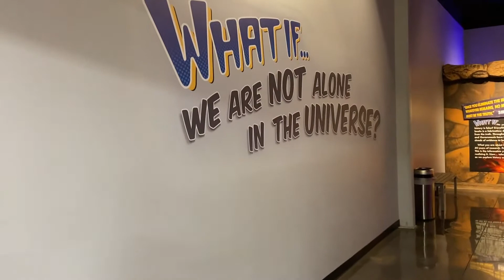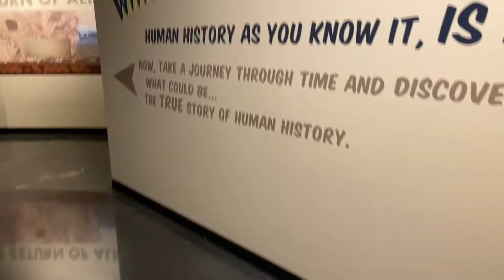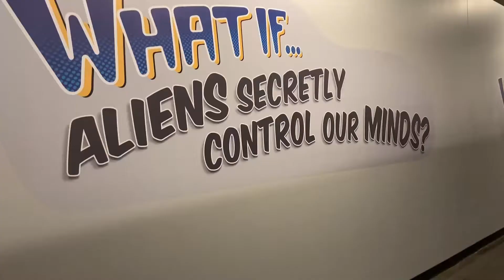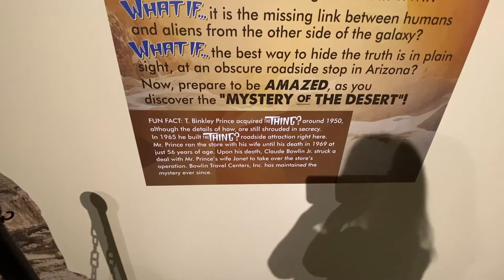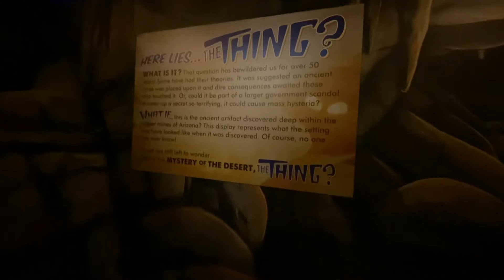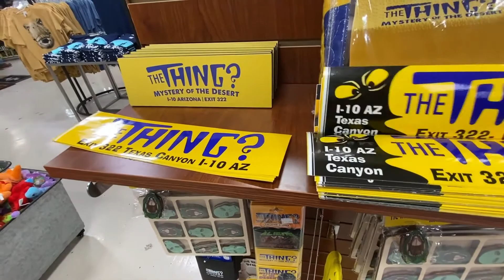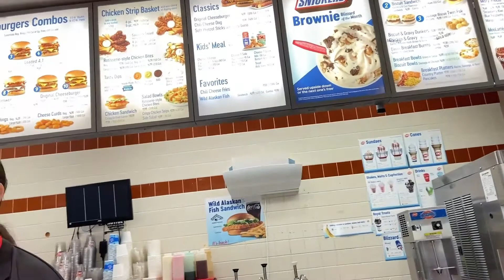The Thing???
Mystery of the desert! Do you dare. to stop at the BEST roadside attractions on Interstate 10?
Let's explore all the amazing places in the world!